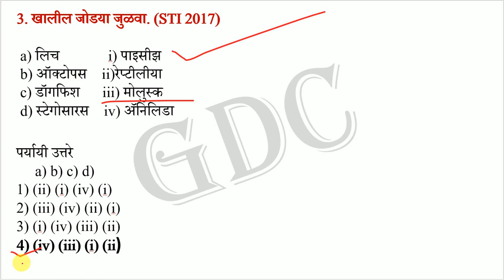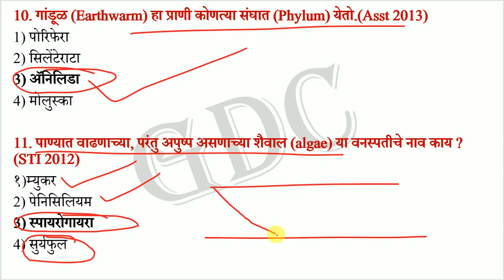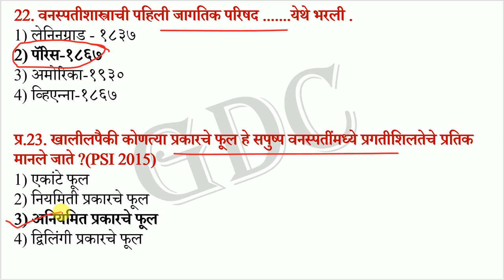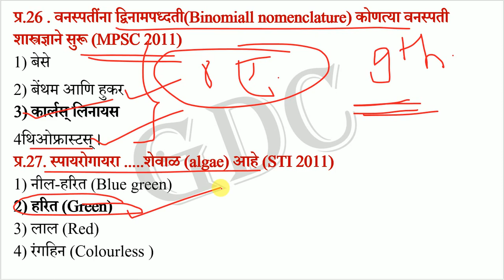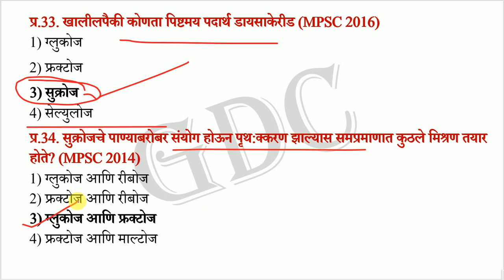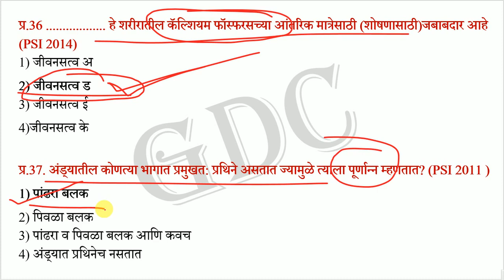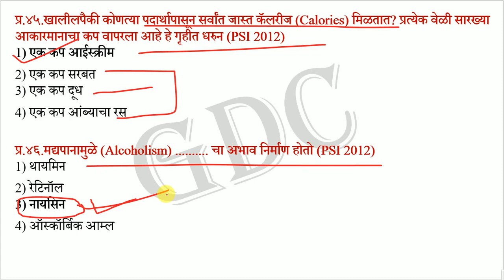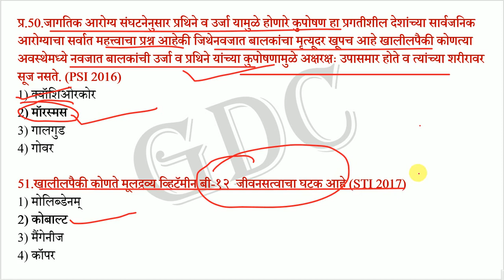Science Question Part-2 || IMP for UPSC/MPSC/PSI,STI,ASSO & Other Exams